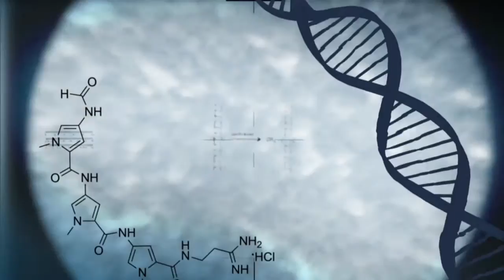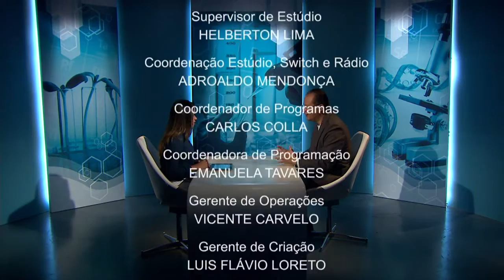Conexão Ciência discute gestão de recursos hídricos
CONEXÃO CIÊNCIA - 22.09.15: Com o crescimento da população, há crescimento da demanda de água no país. Para falar sobre a gestão e planejamento de recursos hídricos no Brasil, o Conexão Ciência convida o pesquisador da Embrapa, Lineu Rodrigues.